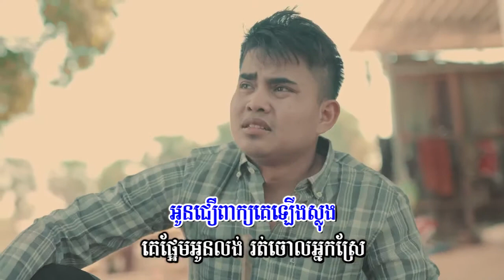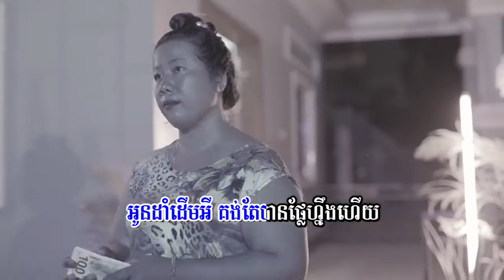ស្រមោច - អនុស្សាវរីយ៌ ( Karaoke ) ភ្លេងសុទ្ធ pleng sot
បទ : ស្រមោច
ដឹកនាំសម្តែង: Phea ice
និពន្ធទំនុកច្រៀង និង Melody  : សុន រដ្ឋា
និពន្ធបទភ្លេង: ទីណូ ( ទូ )
ថតដោយ: Makara Cool
កាត់តរូបភាព: Phea ice
ច្រៀងដោយ :  អនុស្សាវរីយ៌
( Karaoke )